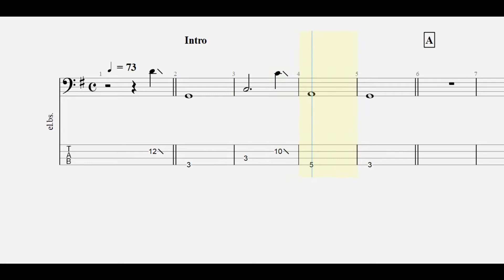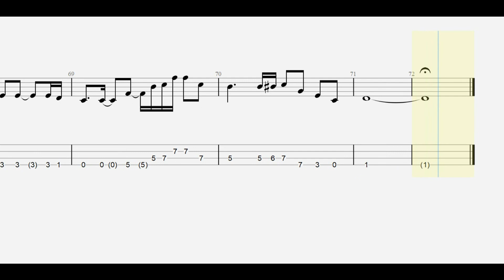B'z. キレイな愛じゃなくても bass tab